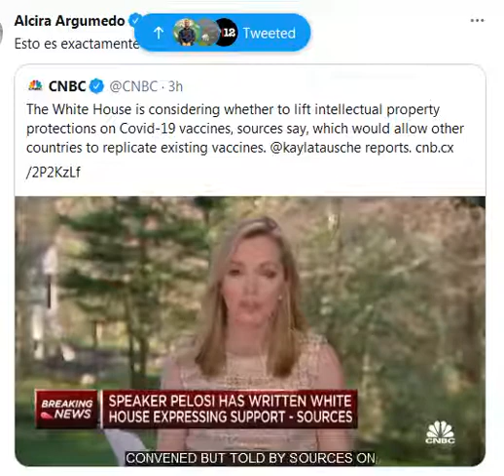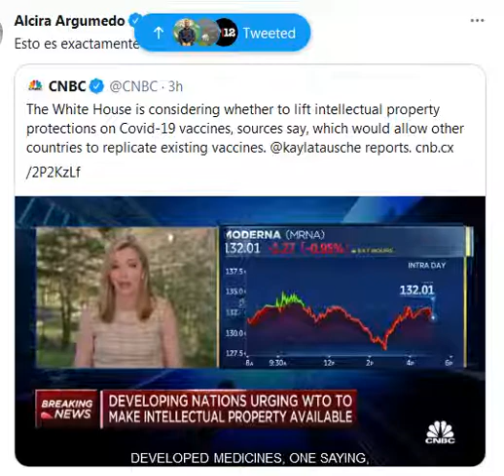White House is considering whether to lift intellectual property protections on Covid-19 vaccines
The White House is considering whether to lift intellectual property protections on Covid-19 vaccines